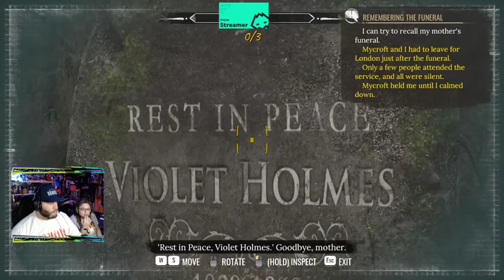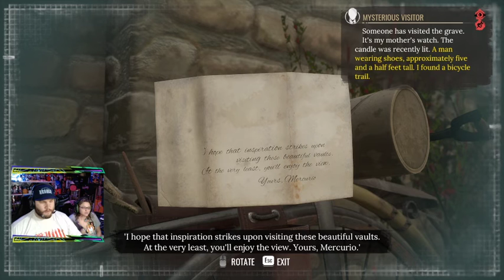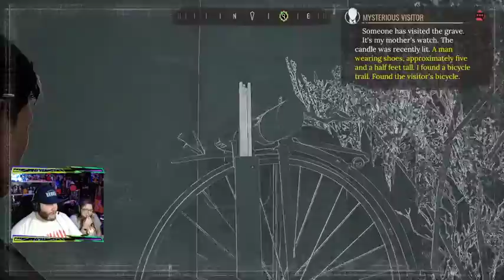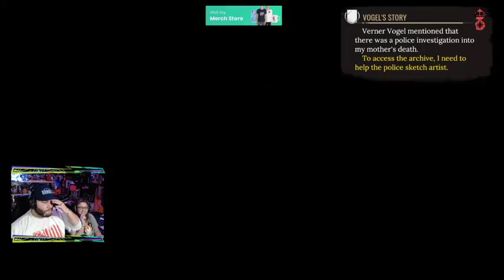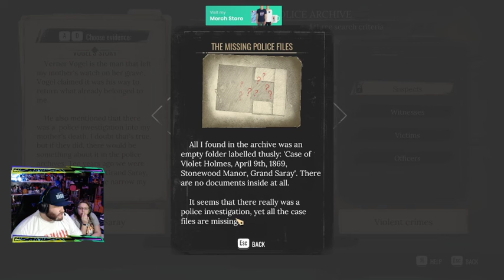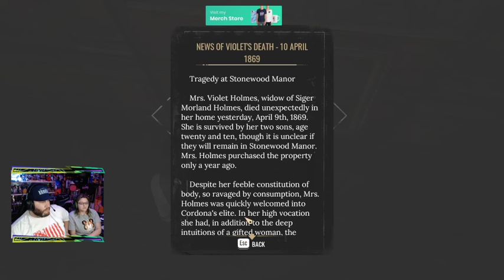Sherlock with my very own Watson! Red's in the house!